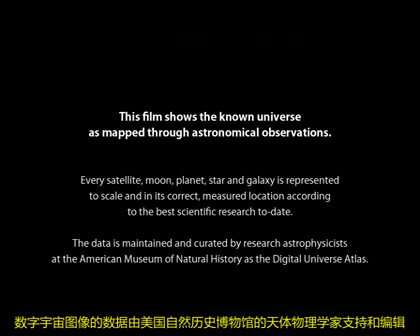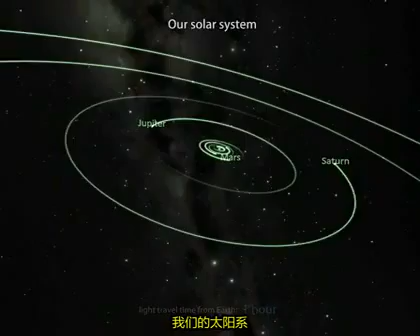【已知的宇宙】6分半钟带你看全人类已观测到的宇宙.hlv